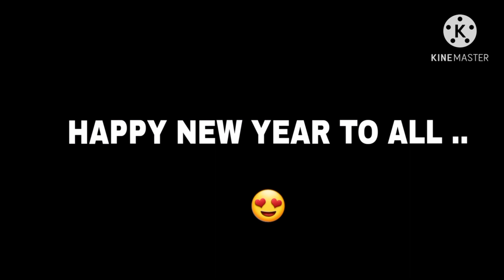24kgoldn - mood ❤ ( FreeFire Highlights )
ALOK vs DIAMONDS Best Clash Battle who will win Gameplay
Garena Free Fire Live Streamer from India Killing Player with
LOUD Volume Spy Like James Bond 007 Level Up to 70
ID Free Fire Id Name:- PATEL (India Region)
Free Fire Top Country
1.Garena Free Fire Indonesia
2.Garena Free Fire Brazil
3.Garena Free Fire Brasil
4.Garena Free Fire India
5.Garena Free Fire Singapore
6. Garena Free Fire Thailand
Fun And Entertainment Only.
FREEE RE
Garena Free Fire
2017
BROWSE GAME

cONFIGURACION PERFECTA para SAMSUNG
A3,A5,A6,A7,J2,J5,J7,$5,S6,$7,S9,A10,A20,A30,A 50,A70 //
FREEFIR